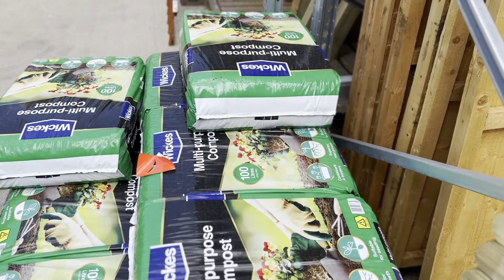Si e regulluam kopshtin tone/Lulet e gjyshes/Sa gjera te bukura po ndodhin 🥹mezi prita te djelen🙏